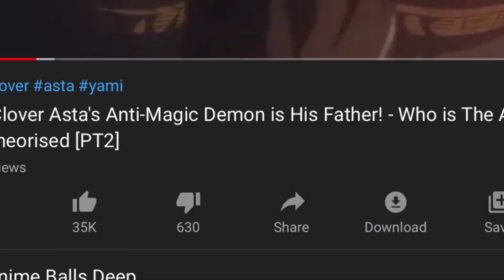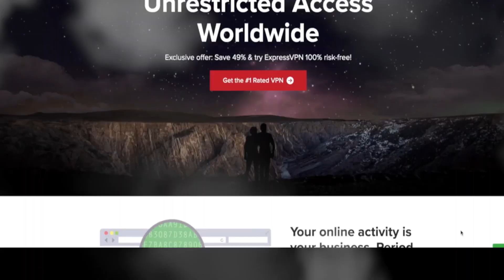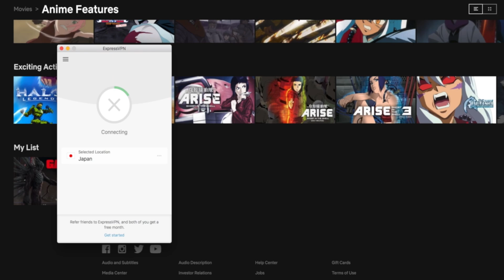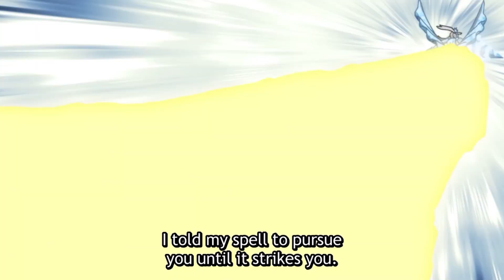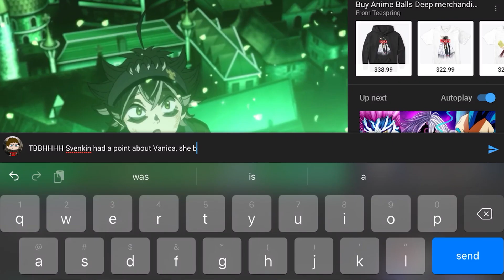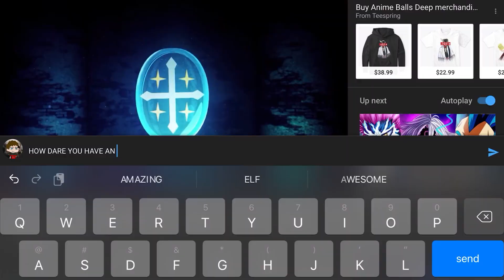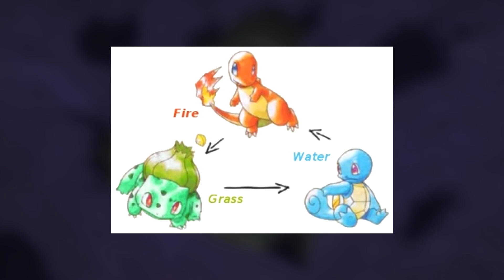Black Clover Asta's Devil Magic MAJOR Problem! Luck vs Vanica Dark Disciples & Rune Magic Explained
Black Clover Manga Chapter 238 has caused a Devil / Demon magic problem within the anime community due to the power scaling. Luck from the Black Bulls learns True Lightning Rune Magic from Gadjah of the Heart Kingdom, he learns this in the time skip within 6 months. Luck defeats Vanica’s Dark disciple member quite easily, a person who defeated the other Spirit Guardians.
Asta dropped Magna of too but he got upset and left, maybe he went to train with Zora’s trap magic. Noelle reassures the heart queen that you should not be scared because THEY WILL WIN AGAINST DANTE’S TEAM.